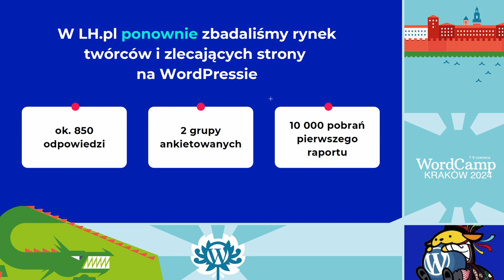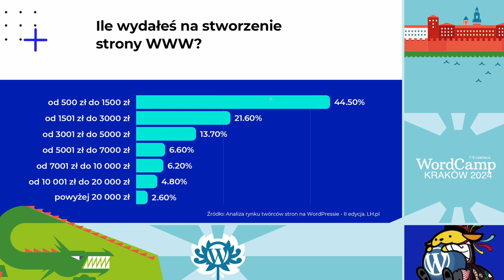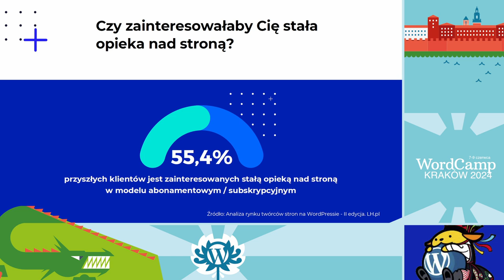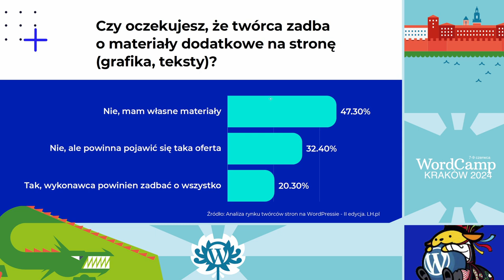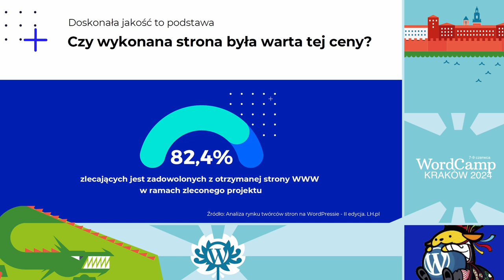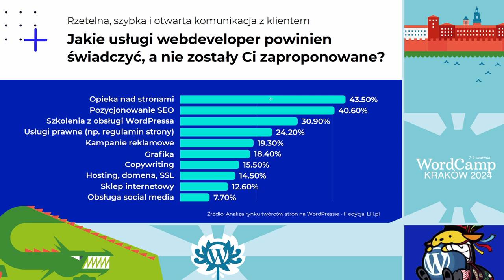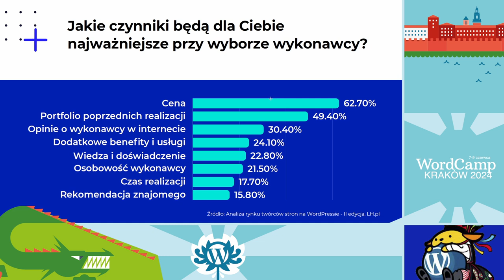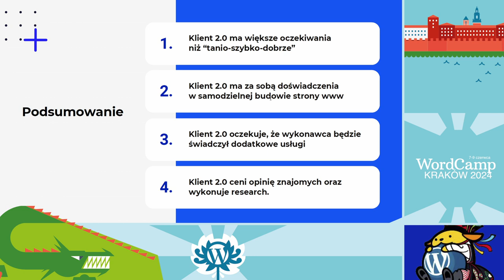Klient 2.0 – czyli jakie oczekiwania przed webmasterem stawia zleceniodawca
Podczas prezentacji wykonawcy stron www i osoby związane z marketingiem internetowym poznają wyniki nowego badania rynku WordPress realizowanego przez LH.pl

Wyniki zmienią spojrzenie na Klientów, a także pomogą osobom, które komercyjnie wykonują zlecenia dostosować się do oczekiwań Klientów, stworzyć atrakcyjną ofertę i nawiązać interesujące współprace.Presentation Slides »